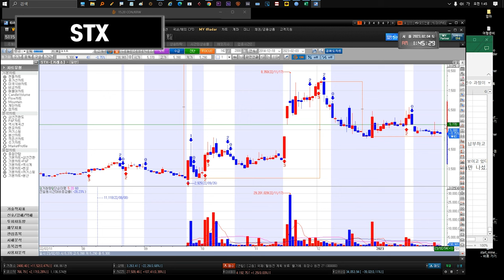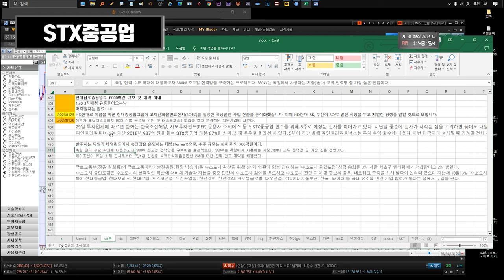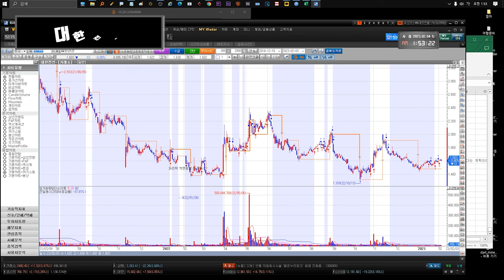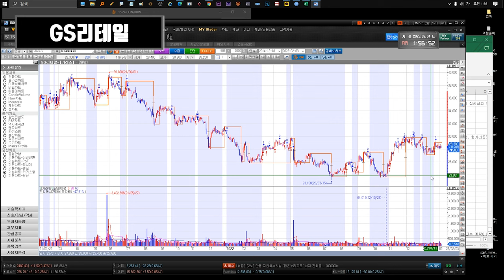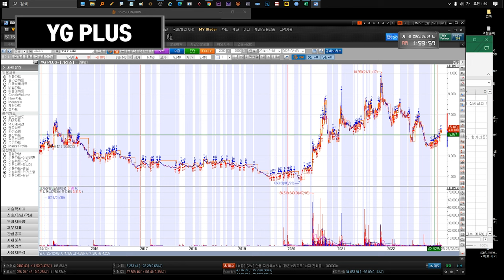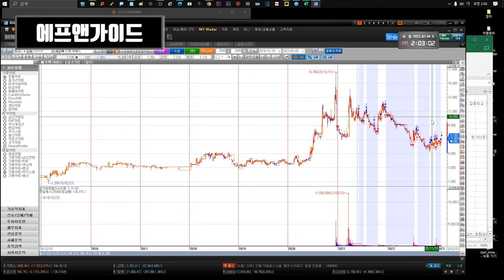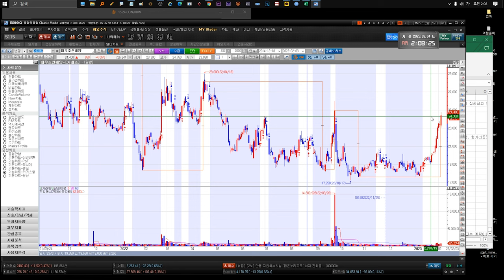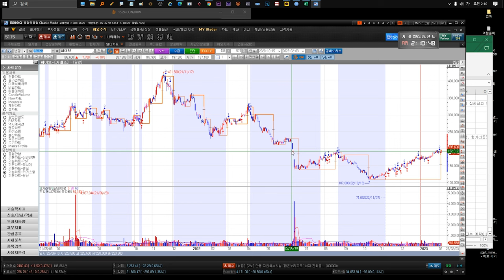230206 STX STX중공업 유니슨 대한전선 GS리테일 SM Life Design 펄어비스 gs리테일 키이스트 YG PLUS 인콘 윙입푸드 에프앤가이드 애머릿지